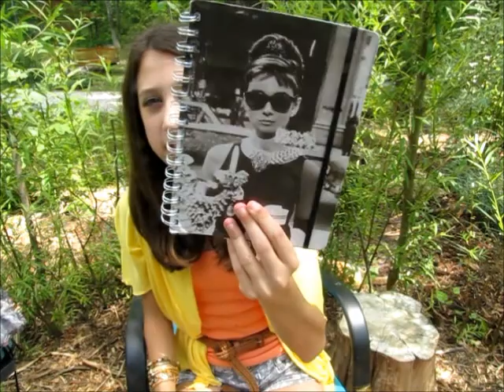Whats in my Beach Bag!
Hey guys. sooo this video took 4 hours to upload yesterday and then it turned out not to be uploaded...whateverr. I don't feel like writing much today:( Sorry...but anyways I hope you enjoyed this video and sorry that it was kinda long:(
Thanks for being so supportive and amazing!
~Anastasia

MY LINKS;)
LIKE me on FACEBOOK!

My SKYPE username: TheMakeupGuru99